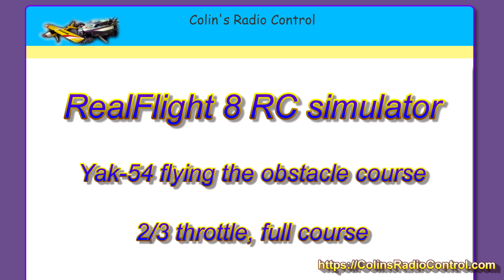RealFlight 8 radio control simulator Yak 54 through obstacle course. Full course.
2/3 throttle, full course and runway landing